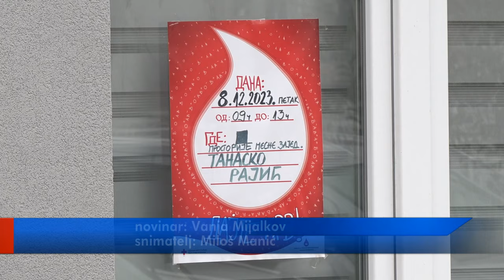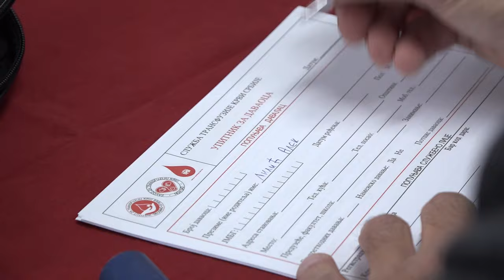AKTIVNOSTI MZ TANASKO RAJIĆ